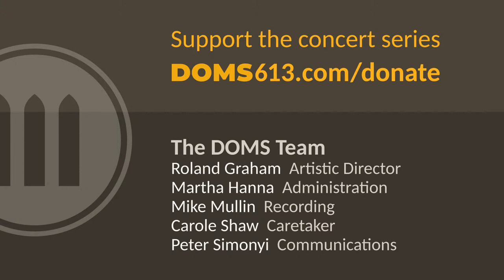Jazz in the Key of Atwood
Pete Woods (saxophone), Kyle Jordan (guitar) and Jacob Clarke (bass) play music inspired by Margaret Atwood’s literary universe. From warm and witty to dystopic and incisive, the music and words invite us to engage in the here and now.

Field Notes
Pete Woods, soprano, alto, and tenor saxophone
Kyle Jordan, guitar and effects
Jacob Clarke, double bass and cello

Live at noon, Wednesday 25 January 2023. Performed at Southminster United Church in Ottawa, Canada as part of the Doors Open for Music at Southminster (DOMS) concert series.

Program:
Moment (Kyle Jordan)
Johnsburg, Illinois (Tom Waits)
Signals (Kyle Jordan)
Love Song for a Fading Mind (Jacob Clarke)
Bleak (Kyle Jordan)
When on my day of life the night is falling (Douglas John Hall)
Waking (Kyle Jordan)
What Song Would You Be? (Pete Woods)
Blue Moon (Richard Rodgers)